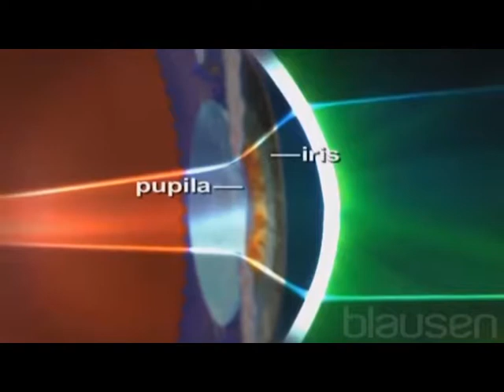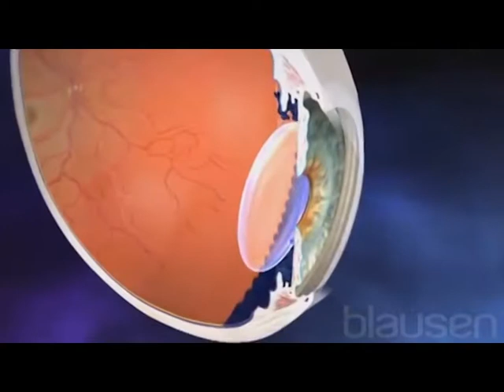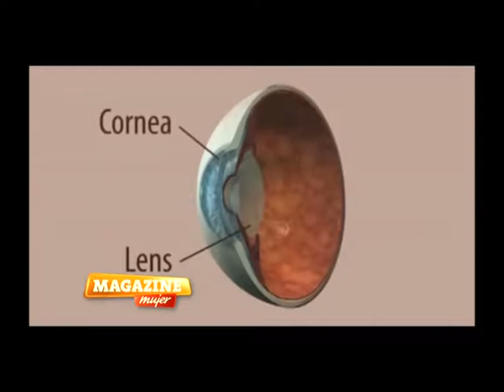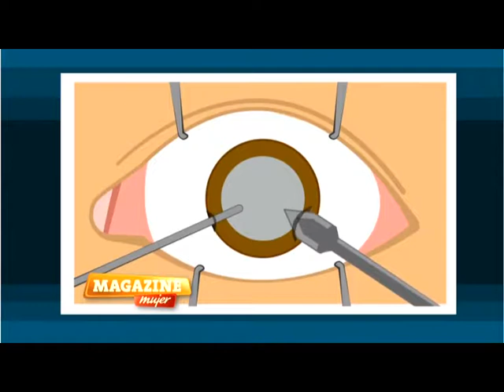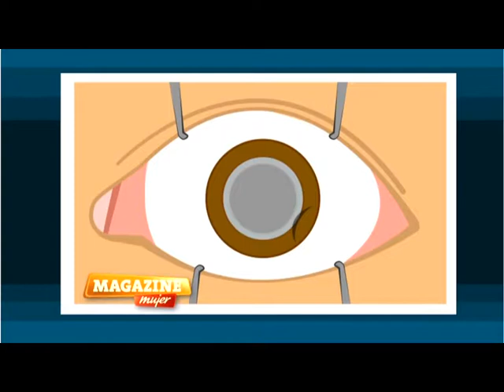Dr Agustín Blanco. Informe sobre cirugía de Cataratas. Parte 2